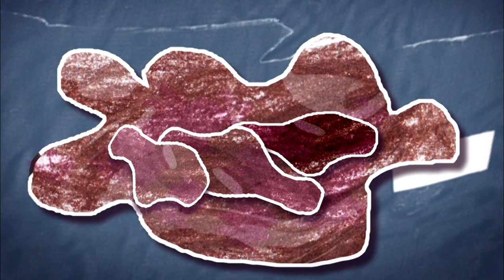🚗 The Coolest Cars Ever! | F1 Fun with Little Zoo | Learning for Kids